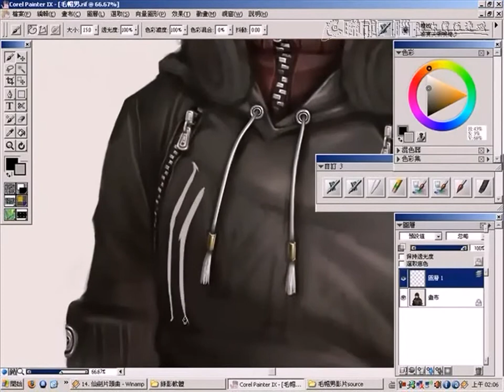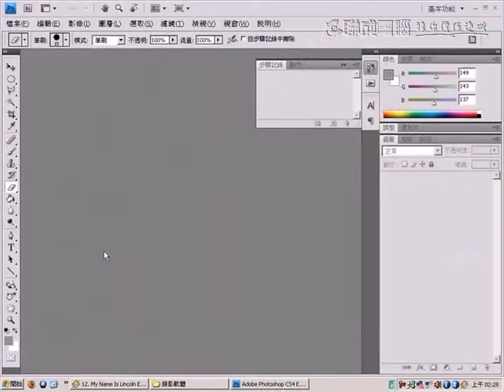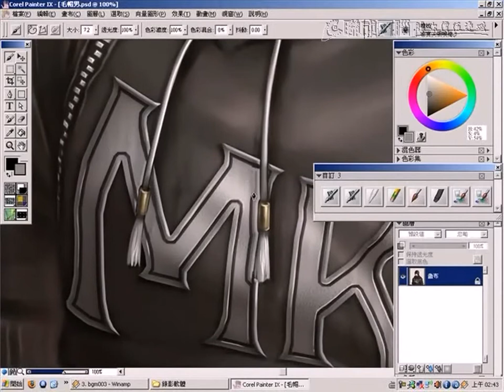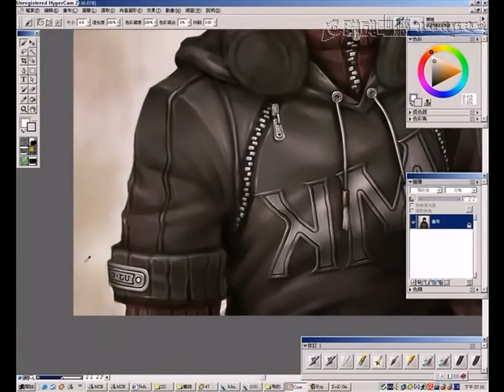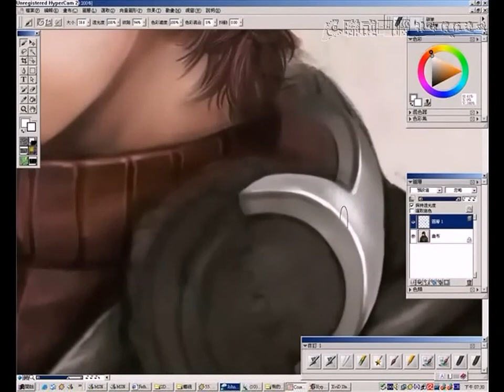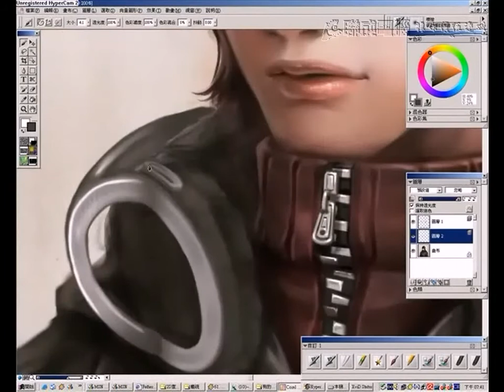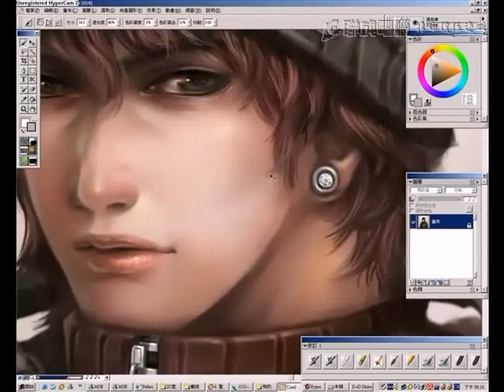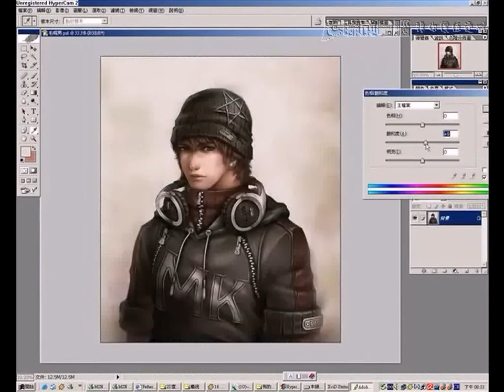【Painter XI】蒙其-遊戲美術設計師利用 Painter 繪製遊戲肖像_設計概念分享(3/3)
[名師藏寶箱]來畫一幅你心目中的花美男吧！如何利用painter打造出細膩的膚質，水漾而朦朧的眼神還有粉嫩的雙唇，另外該如何表現出不同服飾的材質，讓畫面更添豐富與真實感。